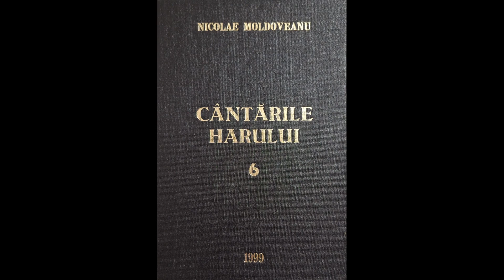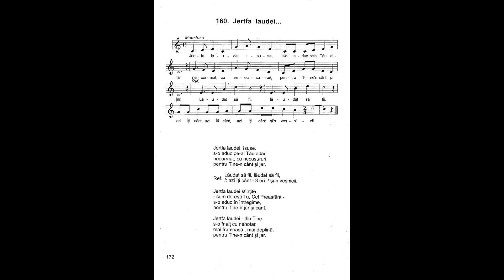Jertfa laudei, Isuse, s-o aduc pe-al Tău altar | Nicolae Moldoveanu | Cântările Harului 6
Jertfa laudei, Isuse,
s-o aduc pe-al Tău altar
necurmat, cu necusururi,
pentru Tine-n cânt și jar.

Refren:
Lăudat să fii, lăudat să fii,
azi Îți cânt
și-n veșnicii.

Jertfa laudei sfințite
- cum dorești Tu, Cel Preasfânt -
s-o aduc în întregime,
pentru Tine-n jar și cânt.

Jertfa laudei - din Tine
s-o înalț cu nehotar,
mai frumoasă, mai deplină,